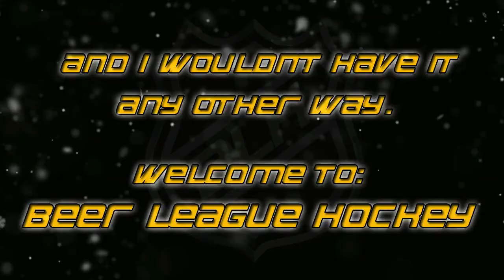You Make the Call! - Your decision determines if it's a Goal S1 EP71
Calling on all Armchair On-Ice Officials! We called up to Toronto and they can't decide, so it's all up to YOU! Call Team Canada Offside and you wave off their goal; call them Onside and their goal counts!

Leave your ruling in the comments below! Bonus points for justifying your decision. The "Television Time-out" is about to end, its all up to you...